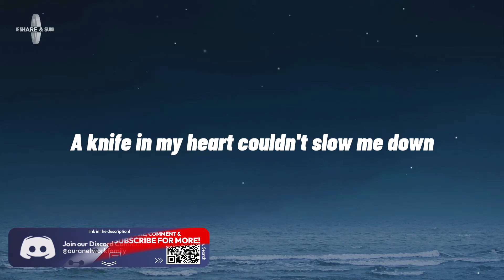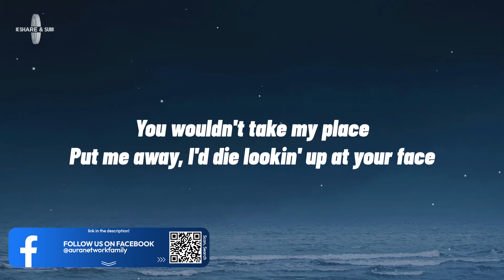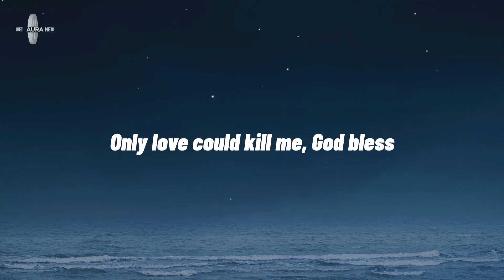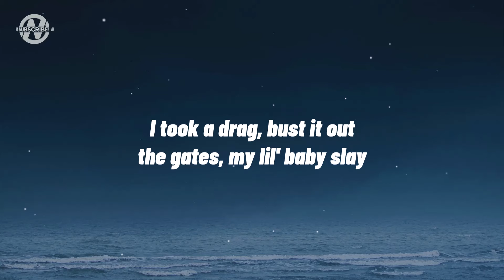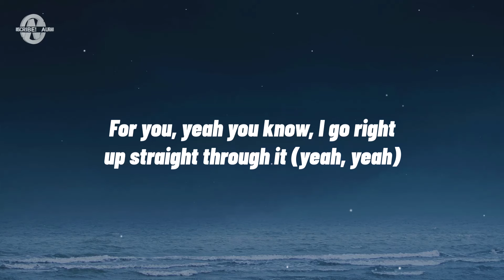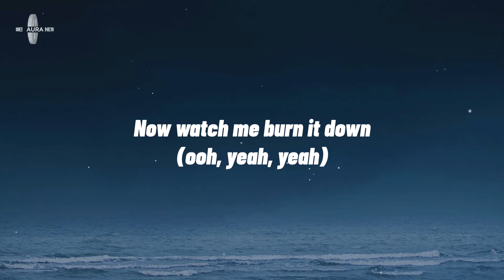SZA, The Weeknd, Travis Scott - Power Is Power (Lyrics)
Lyrics for "SZA - Power Is Power"

I was born of the ice and snow
With the winter wolves, in the dark, alone
The wildest night, I became the one
And you'll know you're mine when the silence calls
Heavy is the crown only for the weak

A knife in my heart couldn't slow me down
'Cause power is power, the fire never goes out
I rise from my scars, nothing hurts me now
'Cause power is power
Now watch me burn it down

I went down for the coldest one
And I know I'll win 'cause I played before, yeah
I don't know with whatever you say
I don't know if we need it your way
You wouldn't take my place
Put me away, I die lookin' up at your face
How do I ever know? Who can I trust?
Feelings of emptiness
Only love could kill me, God bless

[Chorus: The Weeknd, The Weeknd & SZA]
A knife in my heart
Couldn't slow me down (Couldn't slow me down)
'Cause power is power ('Cause power is power)
The fire never goes out
I rise from my scars
Nothing hurts me now (Nothing hurts me now)

Breathe, feel the air that I breathe (Yeah)
Air that I, air that I breathe (Ooh)
Who's hotter? Been a monster with a crown (Ooh)
Soul-swapper, high water, keep your head up, you might drown (Ooh)
Hit as well, it's way colder, by the day, we count it down
Been around, just been waitin' up, she gon' come around
I took a drag, bust it out the gate, smile lil baby, slay
I wore a flag, put that on my face, ain't nobody safe
Lift the mask, they gon' have to see what they can't erase
I took a life, so I took it back (Do-do-do-do-do, yeah)
Danger's on my mind (Ah)
Ain't no knife, dagger, bullet that can do it
'Fore you even know, oh, yeah, she'll do it, yeah, yeah (Ah)

[Pre-Chorus: SZA]
Heavy is the crown, but never for a queen (Oh yeah)

[Chorus: SZA & The Weeknd, The Weeknd, & Travis Scott]
It couldn't slow me down (Couldn't slow me down)
The fire never goes out (Oh)
I rise from my scars (Yeah)
Now watch me burn it down (Ooh, yeah, yeah)

SZA, The Weeknd, SZA Latest, Power Is Power Lyrics, Power Is Power Lyrics Video